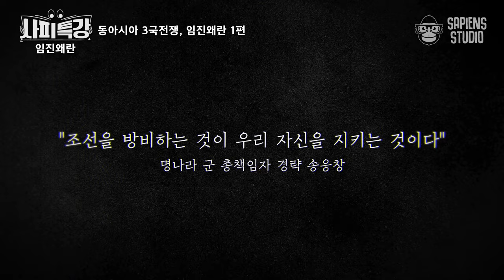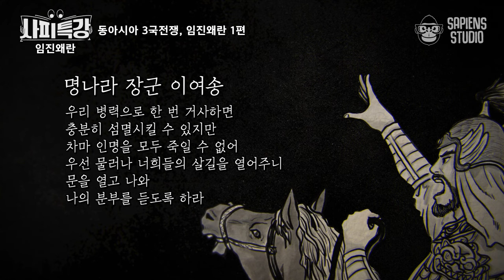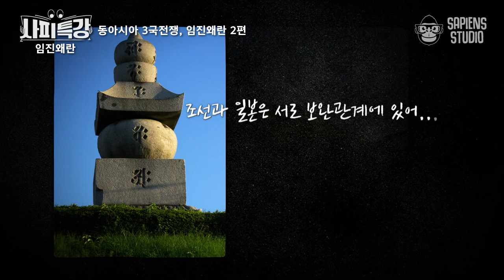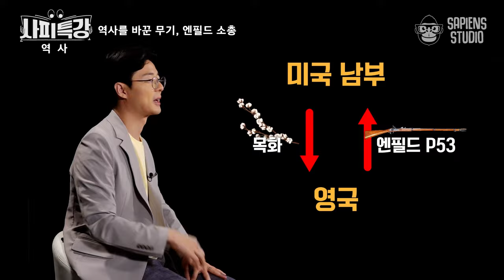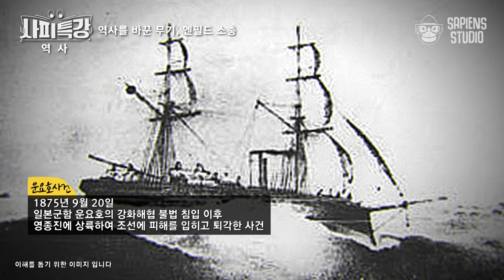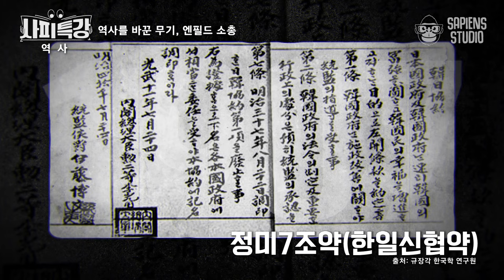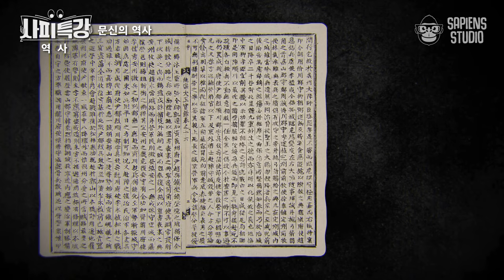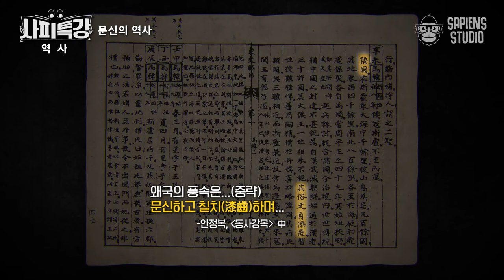(55분) 무려 7년 간의 싸움, 임진왜란! 그 후 명나라, 조선, 일본 각국에 찾아온 변화는? | 사피특강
출연 : 김준우 교사

✨요약 정리✨
00:00 조선 vs 명나라 vs 일본, 각국의 시선으로 임진왜란 다시 읽어드립니다!
13:01 임진왜란이 300년 뒤에 세계사에 미친 엄청난 영향은?
29:12 세계사를 뒤흔든 역대급 무기 엔필드 소총과 악마의 탄환 미니에탄, 수많은 전쟁의 승패를 가른 엔필드 P53에 대한 모든 것
44:45 세종대왕의 손자가 타투 때문에 불륜 걸려서 참교육당한 썰! 역사 속 문신에 얽힌 흥미로운 이야기